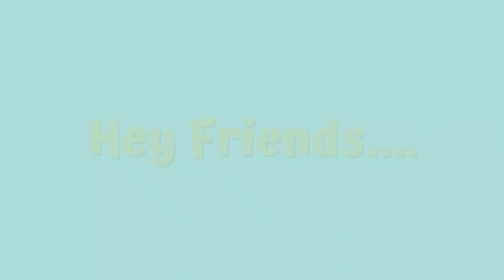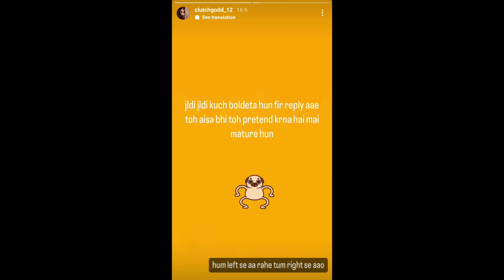TX VS GODL FULL MATTER! SCOUT OPEN CHALLANGE TO GODL & T1 TEAMS! NEYOO & CLUTCH GOD REPLY SCOUT!